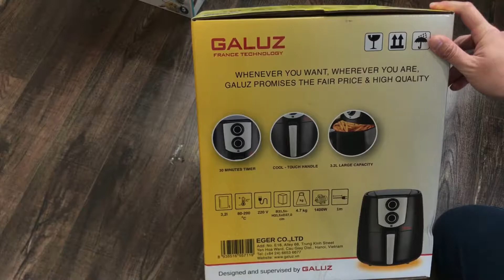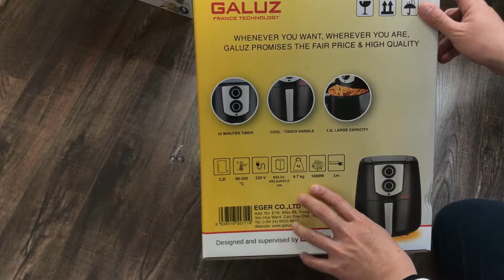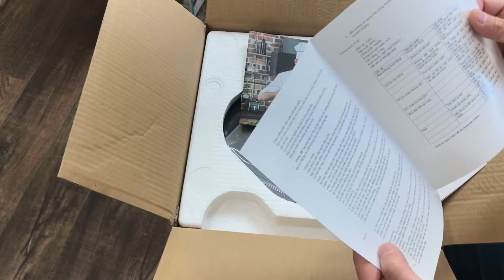[GALUZ] 3.2 LÍT NỒI CHIÊN KHÔNG DẦU - NHỎ MÀ KHÔNG NHỎ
3.2 LÍT NỒI CHIÊN KHÔNG DẦU - NHỎ MÀ KHÔNG NHỎ